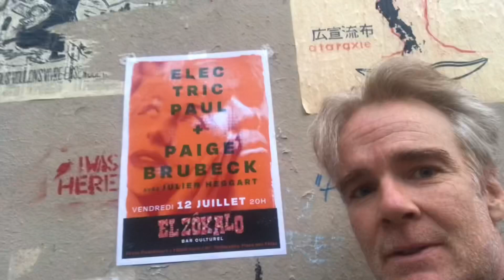electricpodcast n°671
00:33
"Washed Away"

04:10
"Standing on the Corner"

07:20
"That’s Okay"

Nous rejoindre pour un concert à Paris, France en prémière partie pour Paige Brubeck & Julien Heggart.

El Zókalo Bar
Vendredi 12 juillet 20h
49 rue Pixérécourt, 75020
m° Télégraphe, Place des Fêtes

If you’d like to join the live broadcast, feel free to follow @electricpaul on the gram of instas.